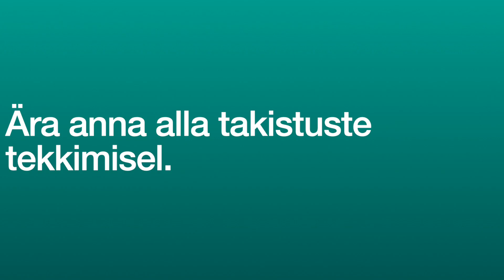Ühe vaiba lugu